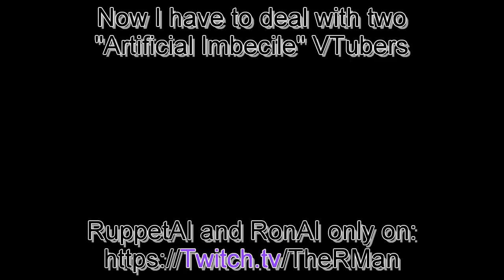THIS AI SHOULD BE EVIL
I made a new AI VTuber, based on RonAI 2.0 and Ruppet. however, things went weird...
This is from the stream "Testing Ruppet_AI" from August 13th 2024
The stream has been archived:
Follow RonAI 2.0 on Twitter:
NOTE:
The thumbnail is AI gernerated
Used Music:
"これで終わり - R-version" by The R-Man